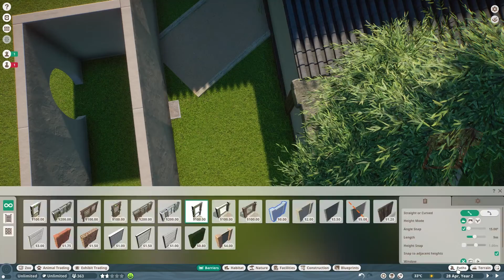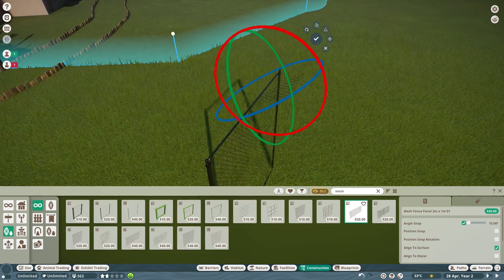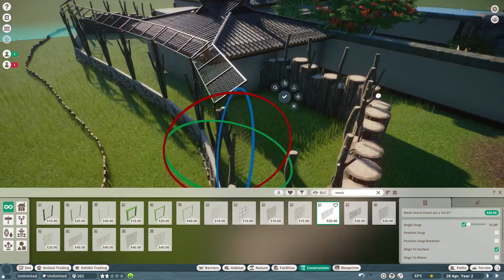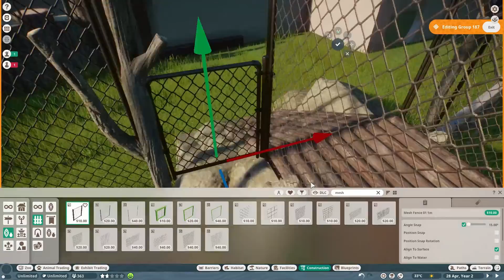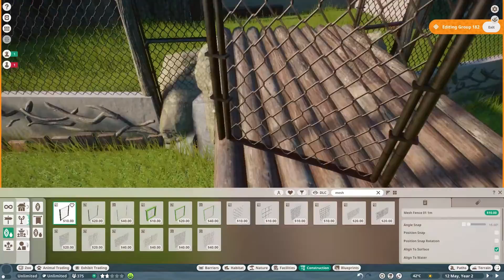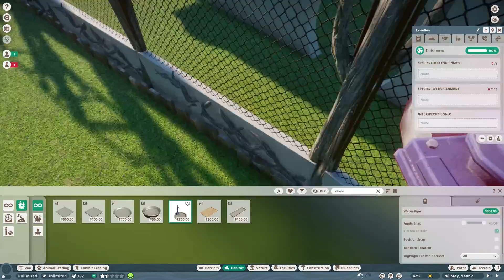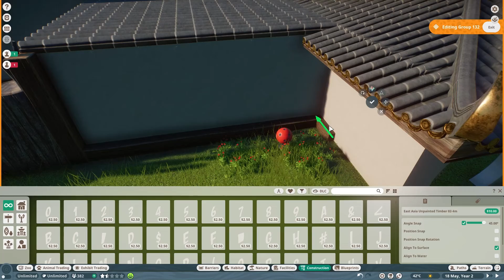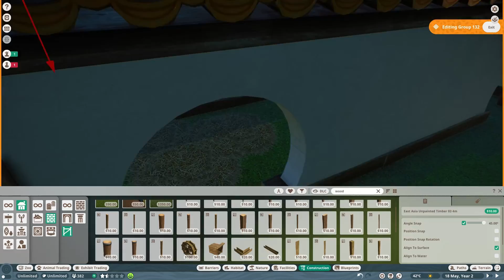Dhole - Modernia Zoo Sandbox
Hello everyone in todays video we are building for the elusive dhole